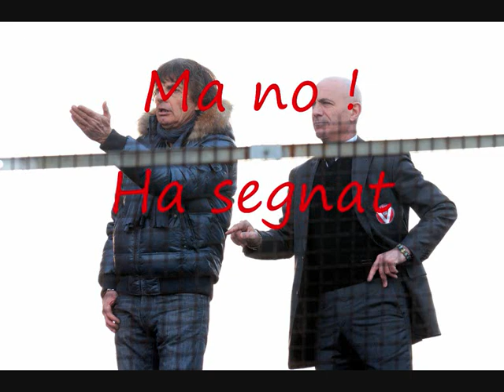Il Mistero del Gol Mascherato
Una ricostruzione video del primo gol di Lele Pesoli nel Varese. Campionato di serie b 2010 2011.

Foto e tanto altro sul mio sito